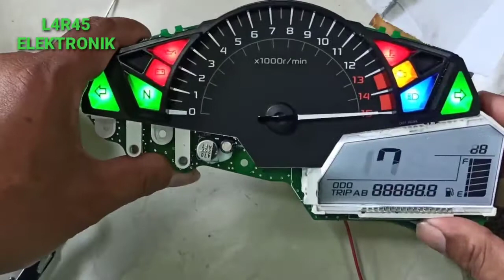Mengganti Eprom Speedometer Ninja 250FI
cara mengganti ic eprom menggunakan soder biasa